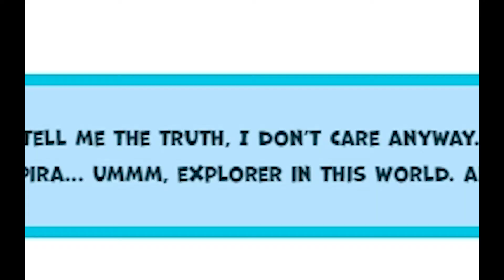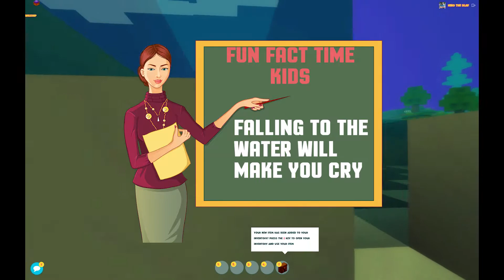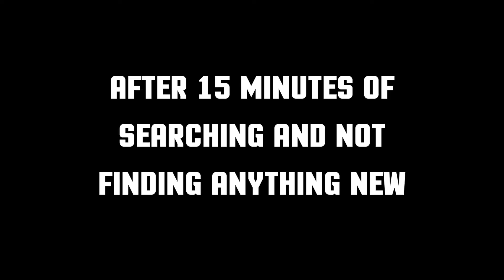The Cursed Island - Gameplay featuring "Nino The Slav"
Nino arrives at an island which has been cursed by an evil spirit. Will he dare to step ashore and solve the mystery?